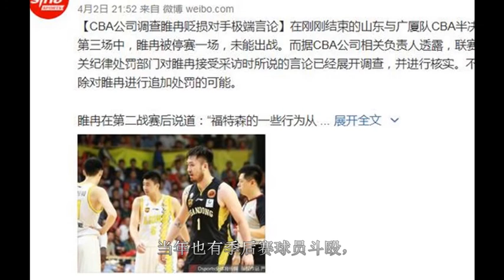CBA公司调查睢冉赛后言论，看中篮联这碗水如何端平